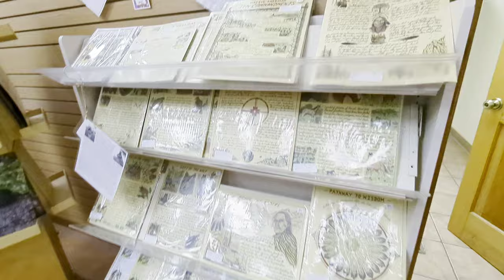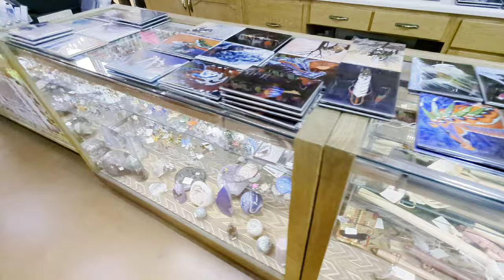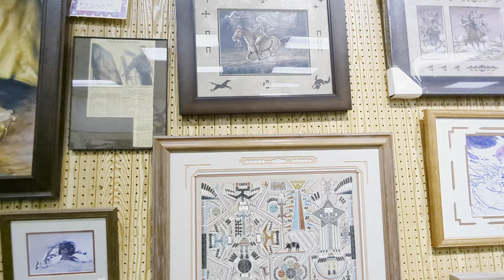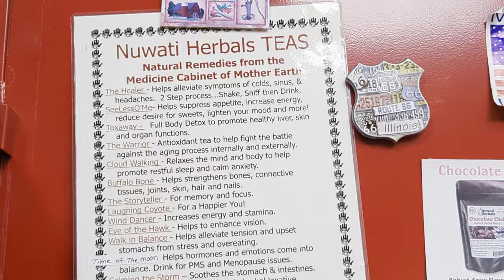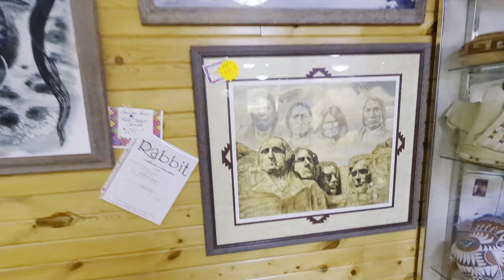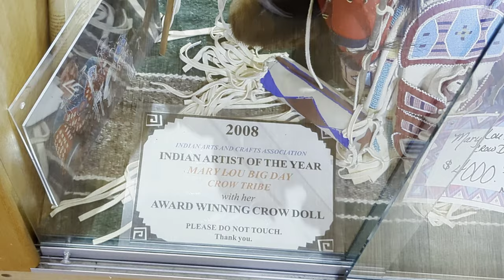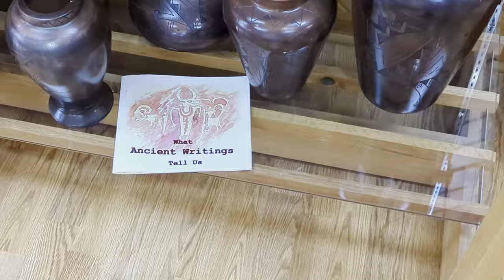The Native American Culture | Driftstone Pueblo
In this vlog I got more time for voice over, but I am yet to still to improve. I understand my vlogs aren't the top notch, but I am trying to improve. I hope you all let me practice getting better over time.

I drive to the best store in the area. There is so much cool native American culture at this store I recommend checking out if you are in the area. Please be respectful here there are good people and amazing stuff to get.

There is native American pottery made. Books about native Americans, paranormal, war, etc. Crystals (a lot of it). Dreamcatchers. Clothing. Paintings/Pictures. Knives. So much more!

See you all on the next and take care!